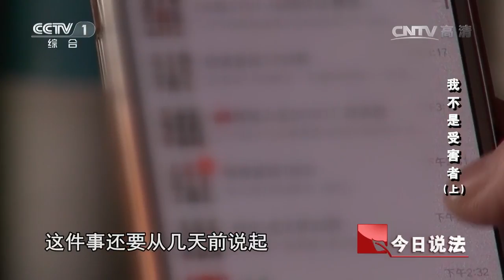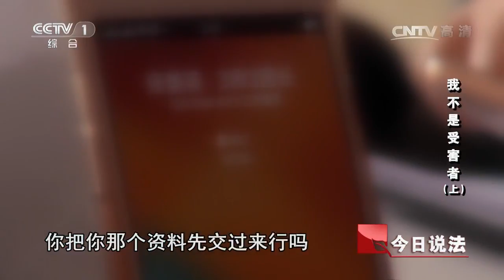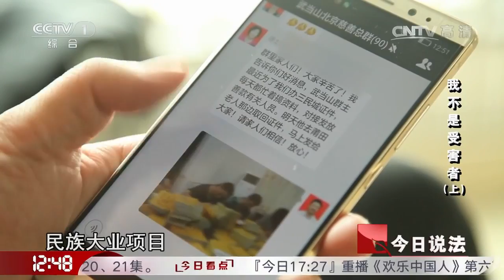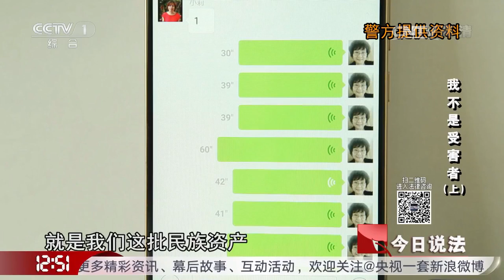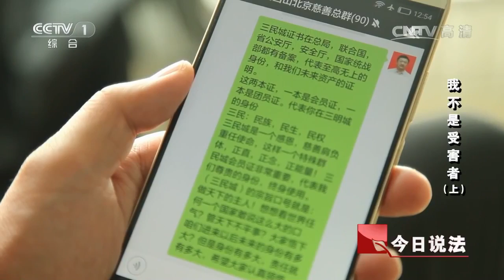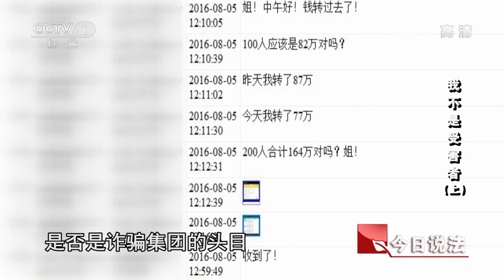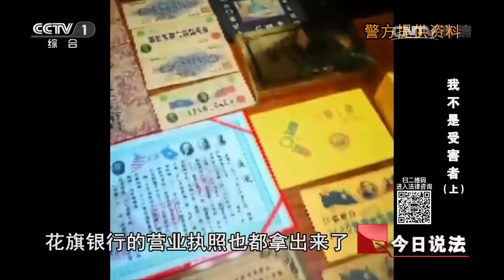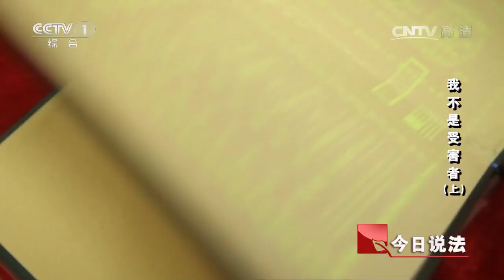我不是受害者（上）【今日说法 20170708】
本期节目主要内容： 腾讯公司接到举报，有人在网上以民族资产解冻和精准慈善的名义从事诈骗活动。公安部门调查发现，受害者已经达到3万多人，随即指示安徽省淮南市公安局进行侦破。然而，很多受害者认为自己没有受骗，不肯配合警方的调查。警方将嫌疑人王英华、黄志军抓捕归案，并立即开始了审讯。